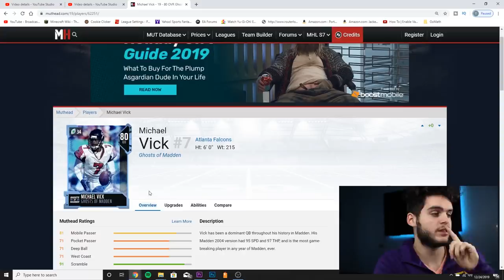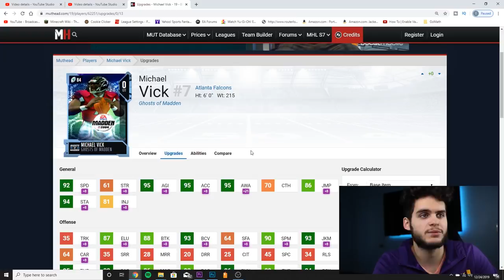HOW TO PREP FOR A POTENTIAL A ZERO CHILL BLITZ PROMO! GHOST OF MADDEN FOREVER COMING? | MUT 20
mut 20
 ULTIMATE TEAM
poodle

madden 20